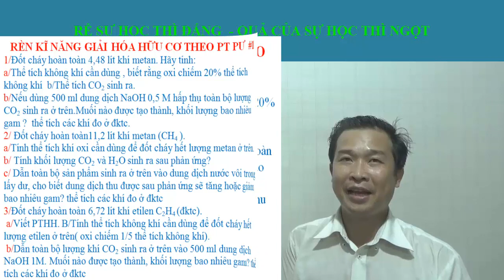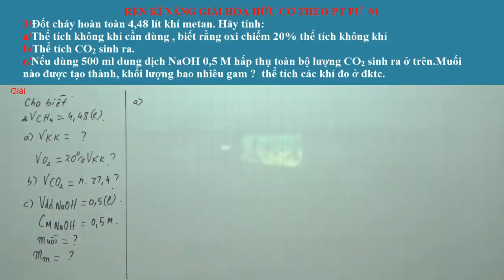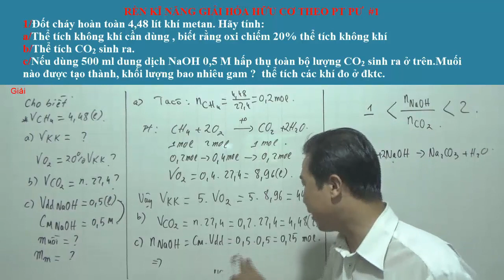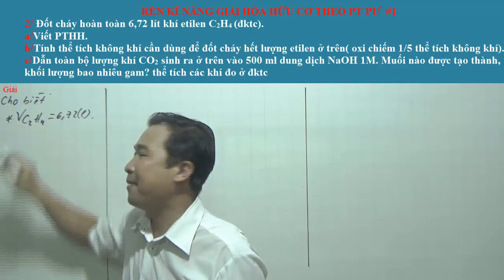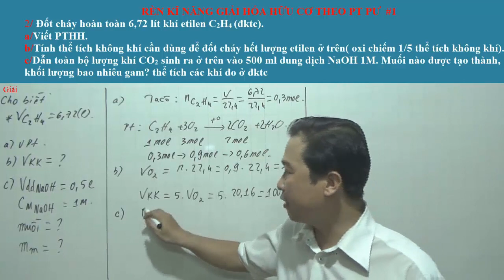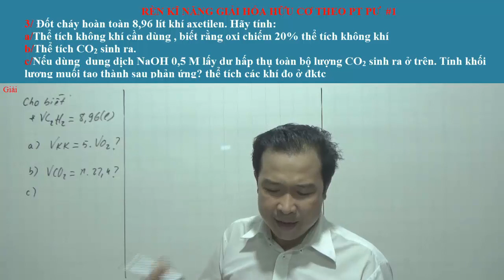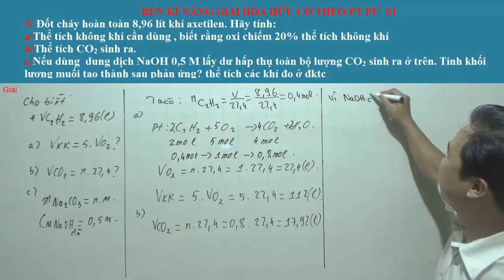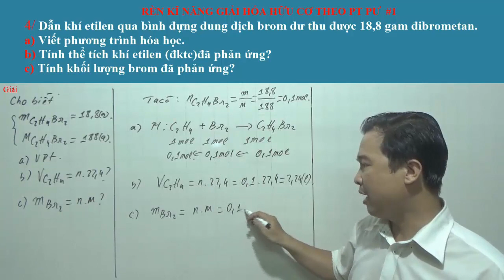Rèn kĩ năng giải hóa hữu cơ tính theo phương trình phản ứng #1 ( Gồm Metan , etilen , axetilen )